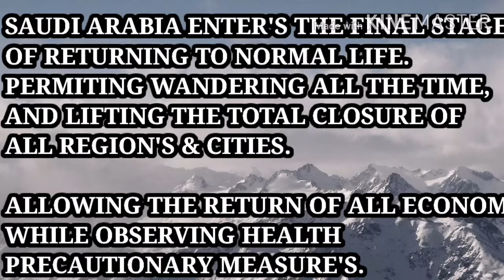SAUDI ARABIA ENTER'S THE FINAL STAGE OF RETURNING TO NORMAL LIFE || UPDATE JUNE 21ST 2020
AL hamdulillah...!
June 21st 2020... Today finally go back to normal life, no Curfew lifting the total closure of all Region's & Cuties..
Allowing the return of all Economic & Commercial activities while Observing Health Precautionary Measure's...
Today is the first day going to work after a Long Vacation, since March up to now June 21st 2020.